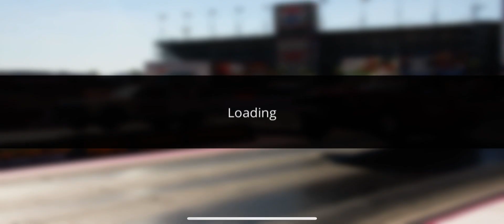No Limit Drag Racing 2.0 ( Hellcat Challenger 5.9 tune